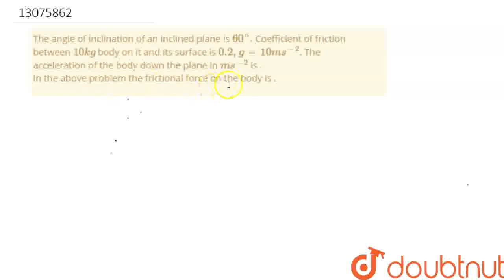The angle of inclination of an inclined plane is 60^(@). Coefficient of friction between 10kg bo...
The angle of inclination of an inclined plane is 60^(@). Coefficient of friction between 10kg body on it and its surface is 0.2, g= 10ms^(-2). The acceleration of the body down the plane in ms^(-2) is .In the above problem the frictional force on the body is .
Class: 11
Subject: PHYSICS
Chapter: NEWTONS LAWS OF MOTION
Board:IIT JEE

👉 Have Any Query? Ask Us.